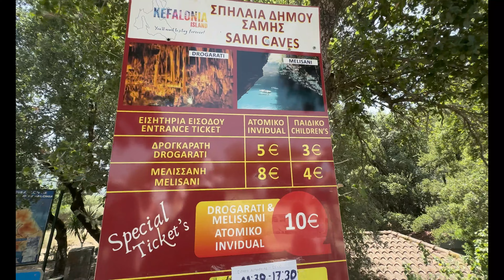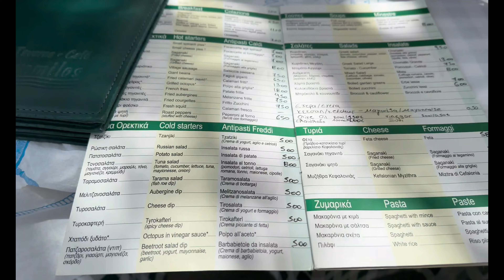Insula Kefalonia - Atracțiile turistice de pe insula!